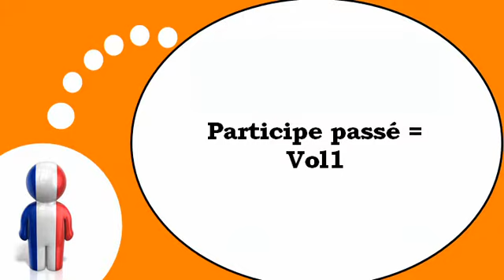урок французского языка = Причастие прошедшего № 1